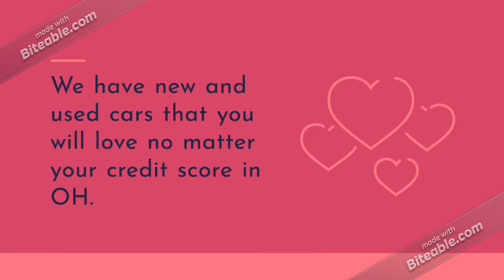Local Used Car Lots in Cleveland, OH. No Money Down Car Loans Available in Cleveland, OH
Used cars with low payments in Cleveland Ohio...

Financing made easy in Cleveland Ohio for all credit types..

Used Cars with low payment pricing..